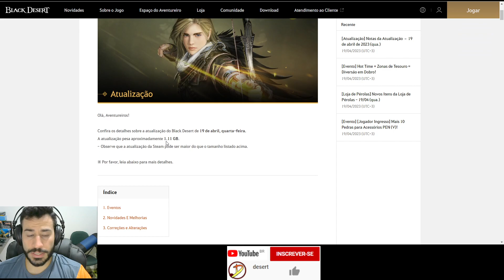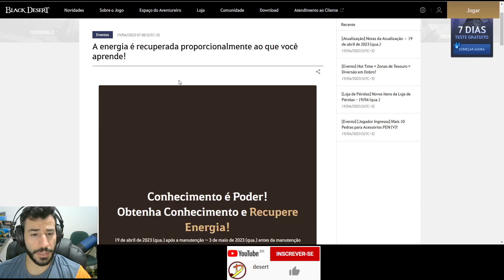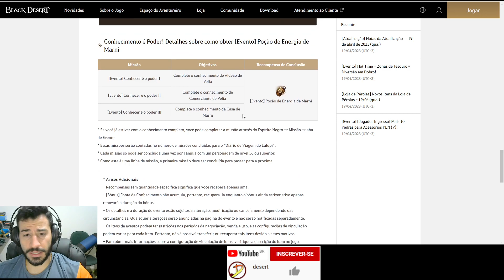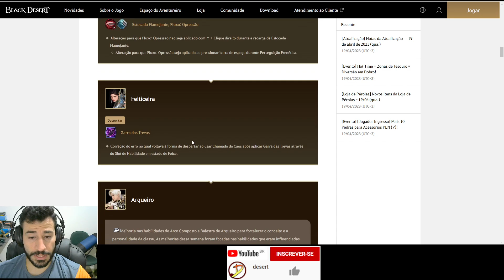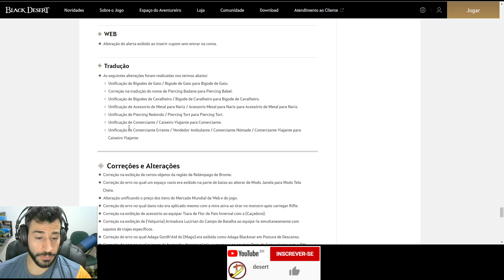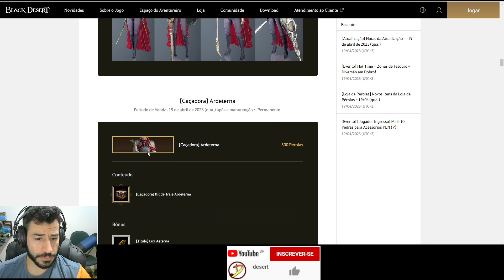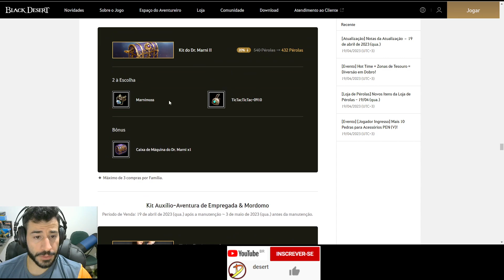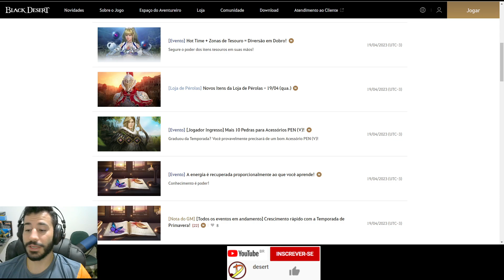Buff no Arqueiro, Melhorias no Sistema de Guilda, Eventos e mais!